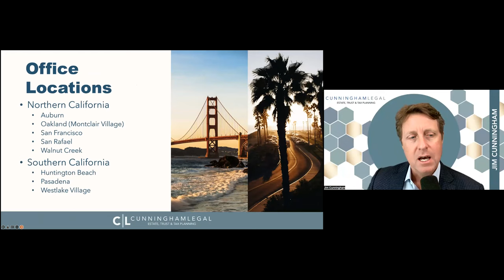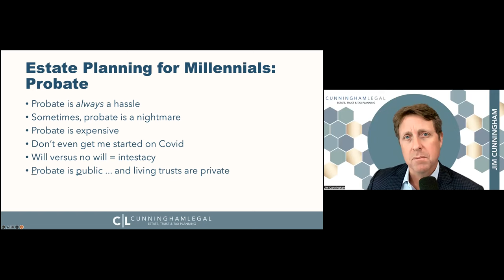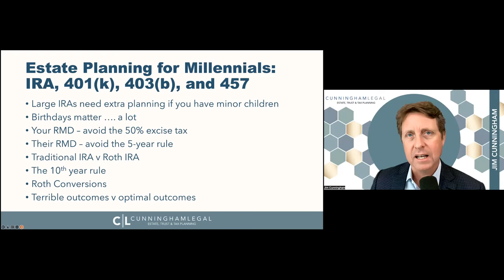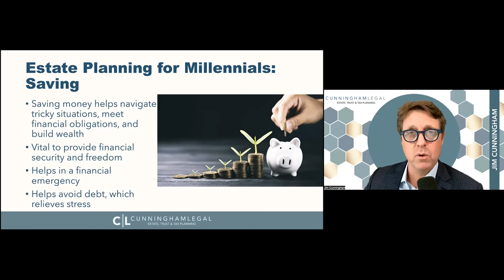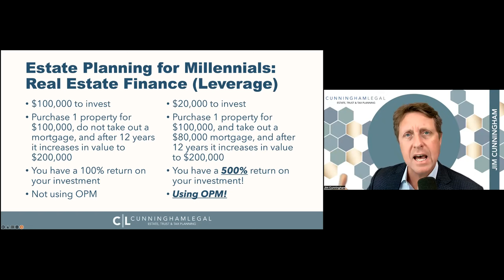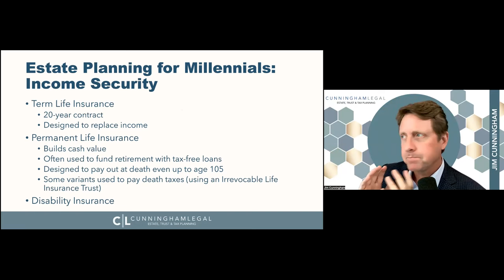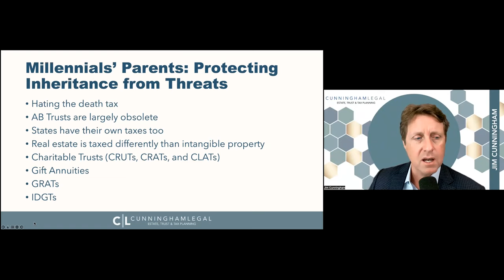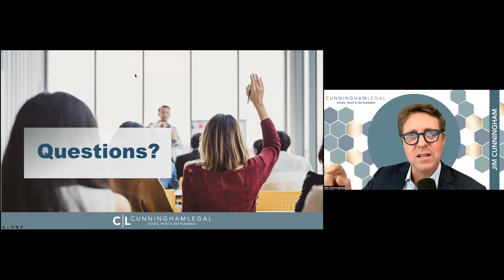Millennials & Their Families: HOT Estate Planning Topics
Millennial Money: California Estate Planning Attorney explains why millennials need savvy Estate Planning now more than ever! to create a California Living Trust, discuss tax planning, millennial issues.

Millennials need expert, savvy Estate Planning, and they need it now. For starters, Millennials are the generation least likely to be married, and whether single or with life partners, they may lack key legal protections for inheritance rights, tax benefits, social security, and disability benefits. How can that be handled? Millennials are having children and need to plan for their future, especially if something were to happen to them as parents. They have pets and need to make decisions about who would care for them if they die. Millennials also have aging parents and need to learn how to handle their disabilities, their estates, and their retirement accounts upon inheritance in light of changing laws. Attend this webinar with your adult children and help them get a head start on these crucial issues!

CHAPTERS
Intro- 00:00
Summary- 01:10
Estate Planning is for Millenials too!- 02:16
Who (or What) is a Millenial?- 03:33
Estate Planning for Millenials: Guardianship- 05:16
Probate- 08:00
Living Trust-v09:50
Hire the Right Team- 12:00
IRA, 401(k), 403(b), and 457- 13:55
Estate Planning for Millenials- 17:10
Second Edition of "Savvy Estate Planning"- 19:00
Estate Planning for Millenials: Saving- 19:50
Saving Tips- 25:26
Real Estate Financing (Leverage)- 30:13
Retirement Accounts- 34:00
Income Security- 36:40
Millenials' Parents: Being Successor Trustee- 40:50
Millenials' Parents: Protecting Inheritance from Threats- 48:50
Questions- 52:00

to discuss estate planning, keeping your last will or living trust up to date, and find out about upcoming California estate planning events. Offices throughout California.